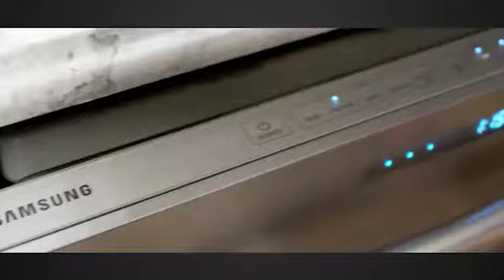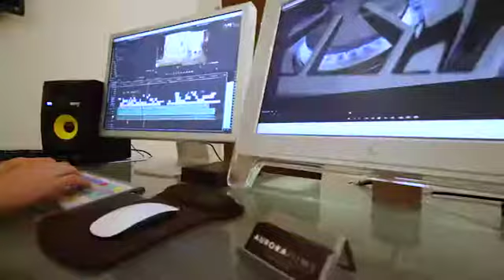Shadowlight Productions Aurora Films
Created by the partnership between the shadowlight group and Aurora Films, Shadowlight Productions Powered by Aurora Films, is a visual solutions campus providing commercial photography, video production and photo-realistic CGI on one campus.